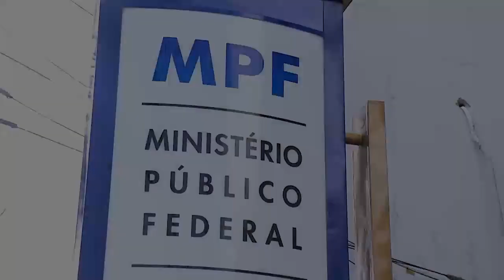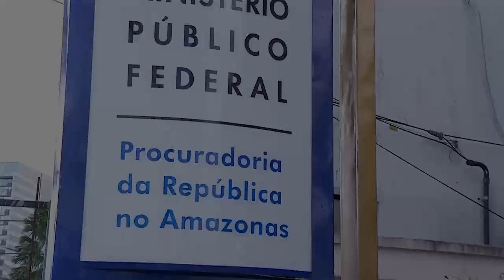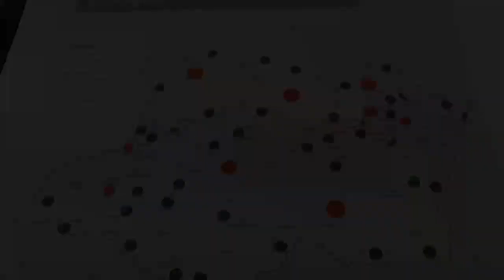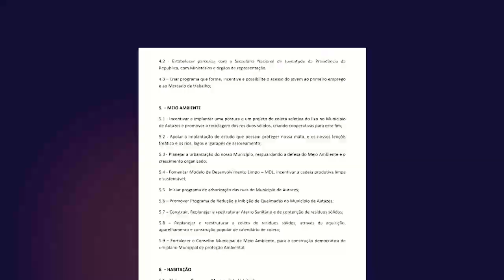Aterro não possui licença ambiental e causa danos a população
O Norte Investigação de hoje denuncia o descaso com o lixão de Autazes. Desde 2010, o Ministério Público Federal acompanha a situação do impacto ambiental e dos danos causados à população. Mesmo com a promessa de construção de um aterro sanitário para a cidade, o que se vê é todo tipo de resíduo misturado e nenhum tratamento.